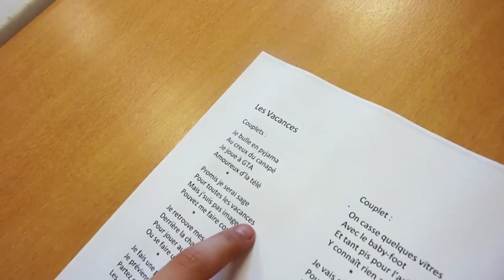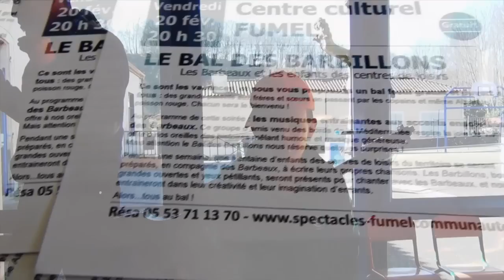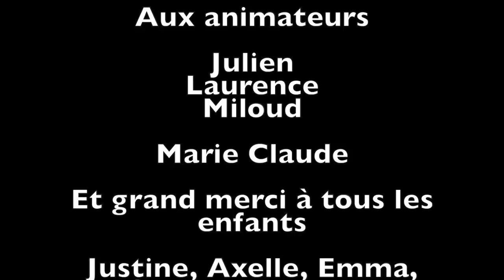Les Barbeaux- Le Bal des Barbillons - Les vacances